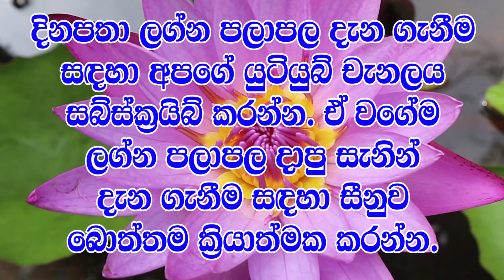පසුගියදා සිදුවූ ප්‍රබල සෙනසුරු මාරුවෙන් ඔබට රටට වෙන්න යනදේ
daily horoscope
daily horoscope s

2020 lagna palapala,
2020 horoscope,
Horoscope 2020,
2020 Mesha,
2020 Vrishabha,
2020 Mituna,
2020 Kataka,
2020 Sinha,
2020 Kanya,
2020 Tula,
2020 Vrischika,
2020 Dhanu,
2020 Makara,
2020 Kumbha,
2020 Meena,
2020 Aries,
2020 Taurus,
2020 Gemini,
2020 Cancer,
2020 Leo,
2020 Virgo,
2020 Libra,
2020 Scorpio,
2020 Sagittarius,
2020 Capricorn,
2020 Aquarius,
2020 Pisces,
daily horoscopees
daily horoscopeleo
daily horoscopes